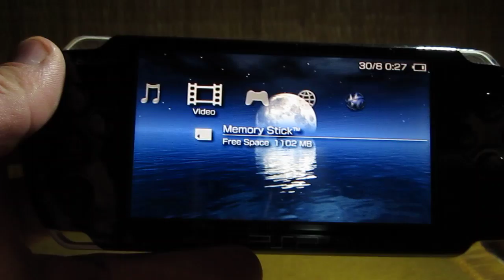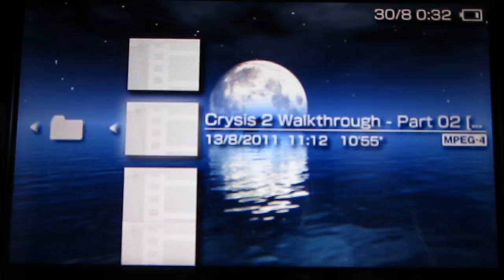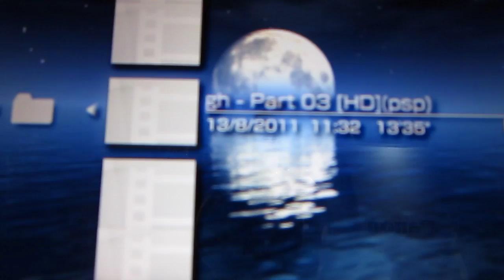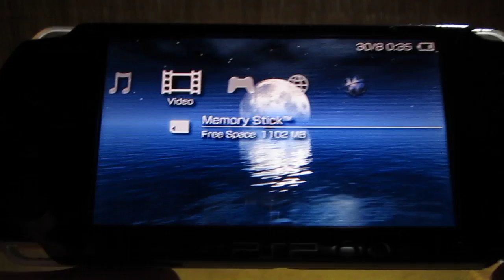Crysis 2 full gameplay video running on PSP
Finally my first HD video.This full gameplay on PSP is Crysis 2 running on Xbox 360. Crysis 2 running on PSP is in H.264 format in optimal quality if you are familiar with YouTube Downloader.